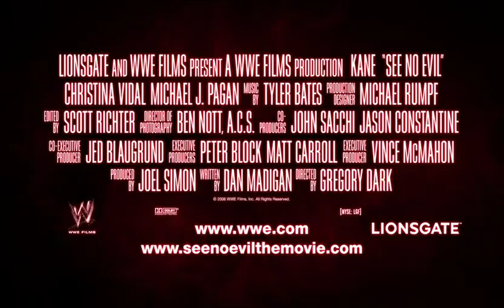See No Evil (2006) | Trailer (German) feat. Rachael Taylor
Directed by:
Gregory Dark

Cast:
Glenn Jacobs
Rachael Taylor
Craig Horner

Rights owner:
LionsGate